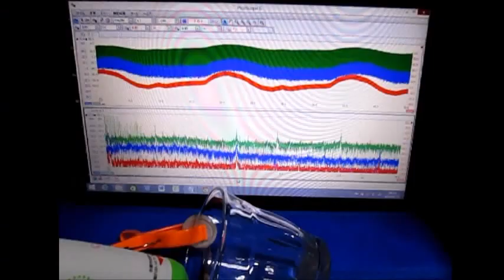スライドショー 超音波実験